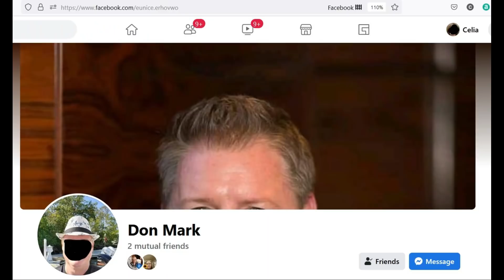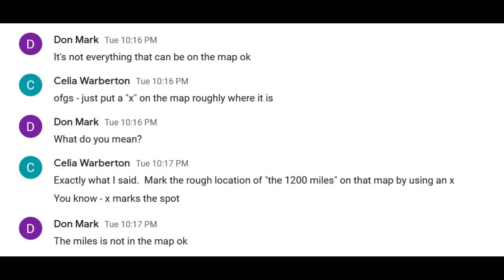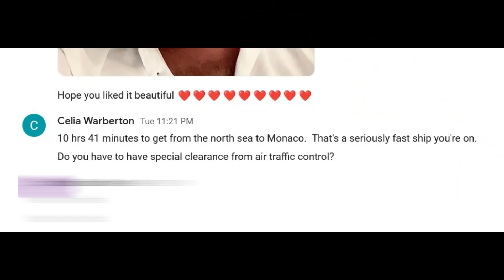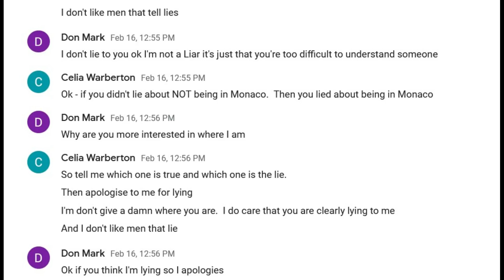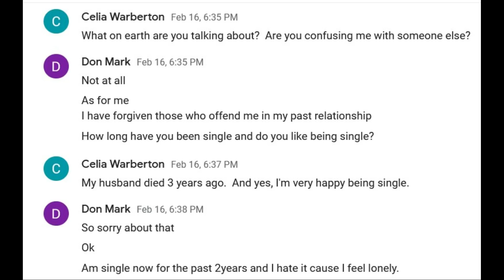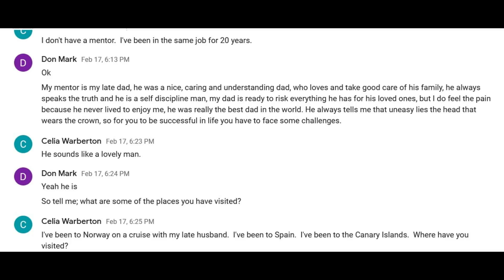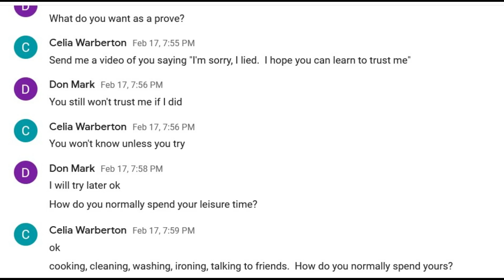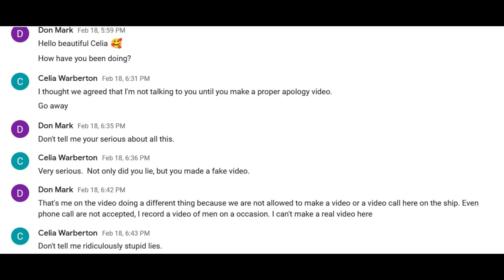Don Mark. Romance Scammer. He's En-Route To Monaco.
Don Mark is on a ship sailing to Monaco.  The ship our romance scammer is on is a very special ship, with super powers.  How long will it take him to reach Monaco?

If you'd like to buy Annie's new novel about a romance scam